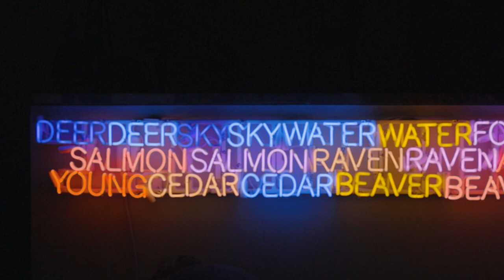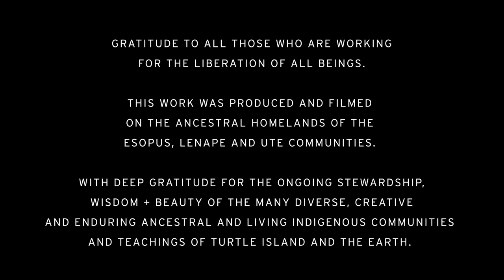Marie Watt "Shared Horizon (Keepers of the Western Door)" 2023 Neon Installation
Installation of artist Marie Watt's piece "Shared Horizon (Keepers of the Western Door)" 2023 at Cold Woman Mountain, Ute Ancestral Homelands.

Featuring Matt Dilling of Lite Brite Neon Studio.

Film by Jamie Kennard.

Produced and filmed on the ancestral homelands of the Esopus, Lenape and Ute communities.